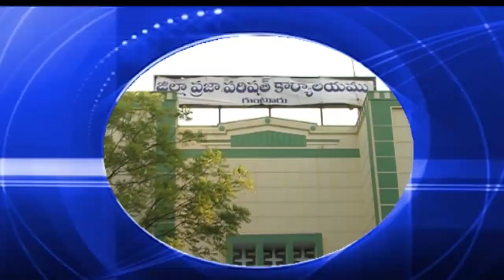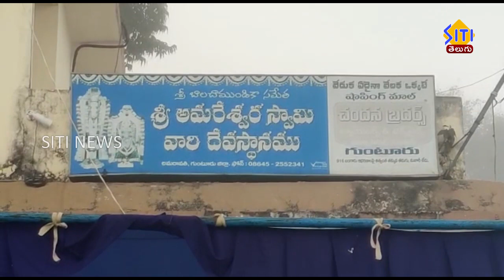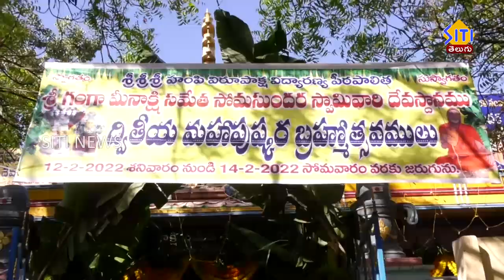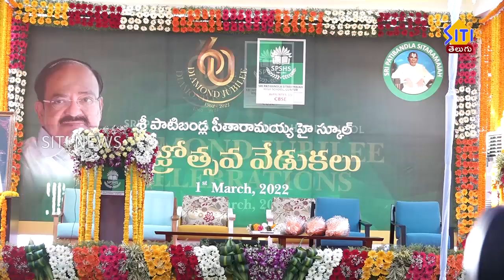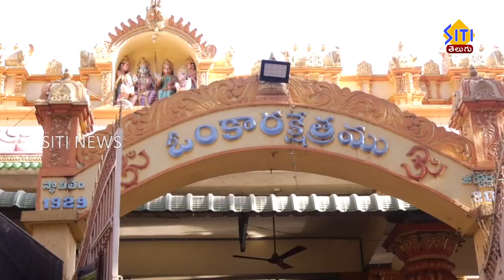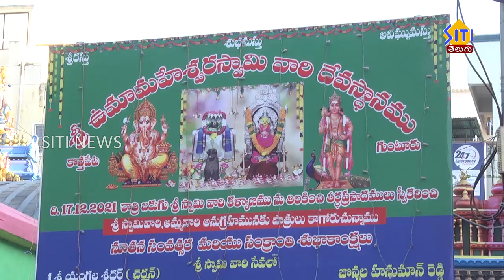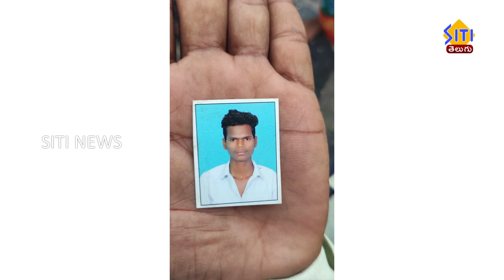Guntur Siti News 01 03 22